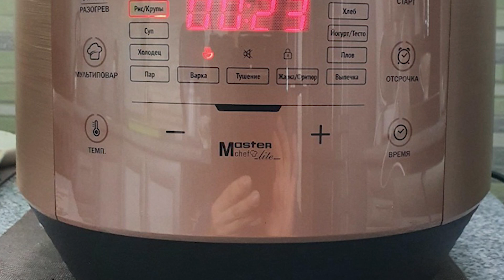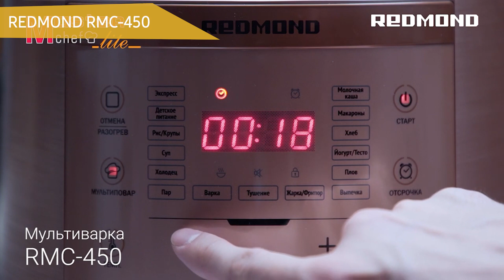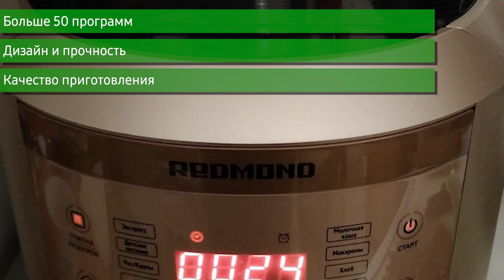Мультиварка REDMOND RMC-450